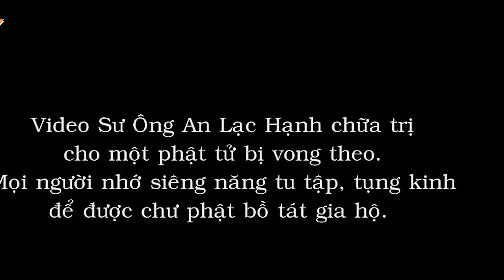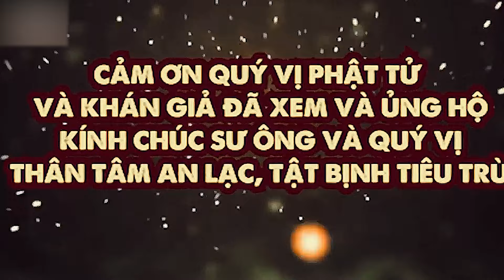Nên Làm Gì Để Oan Gia Trái Chủ Buông Tha Cho Mình? (Rất Hay) | Thầy An Lạc Hạnh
Thiền sư An Lạc Hạnh, tên thật là Lê Văn Thanh, sinh năm 1935 trong một gia đình nông dân nghèo khó tại làng Tân Trạch, xã Bạch Đằng, huyện Tân Uyên, tỉnh Bình Dương. Thầy được sinh ra trong môi trường gia đình yêu nước, thương dân, và từ thuở nhỏ đã được cha mẹ dạy dỗ kỹ càng, khuyến khích ông thực hiện các hành động thiện lành và tích đức bằng việc giúp đỡ những người gặp khó khăn.

Khi đến tuổi trẻ, thầy  An Lạc Hạnh có cơ hội gặp một hòa thượng và theo học đạo tại tịnh xá Bửu Pháp, nằm trên núi Bửu Long, thành phố Biên Hòa, tỉnh Đồng Nai.

Vào năm 1960, ông chính thức xuất gia theo hệ phái Khất sĩ, do tổ sư Minh Đăng Quang sáng lập, và nhận pháp danh Thích Giác Sự. Ông chọn cuộc sống giản dị, hy sinh tất cả cho Phật pháp, truyền bá đạo lý và cứu giúp chúng sinh khổ đau.

"Hoa vàng hé nụ, gió đung đưa
Lặng nghe một tiếng mõ buổi trưa
Ai đang tụng niệm kinh Đức Phật?
Xa kiếp hồi luân chút nắng thừa"